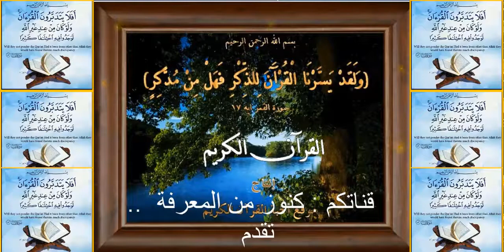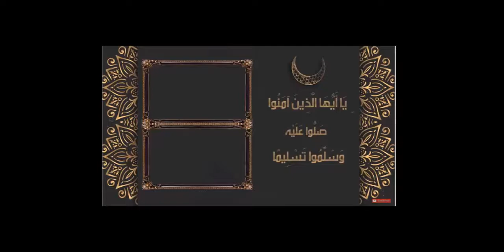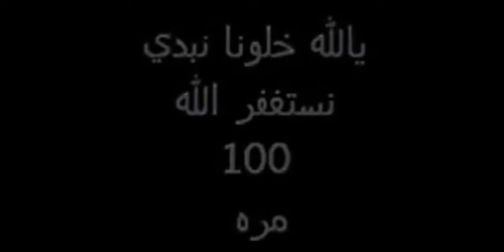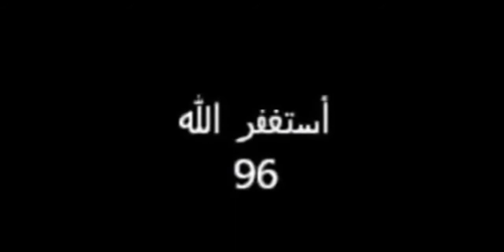تعليم الاطفال القرأن الكريم | جزء عم | سورة الناس | عرب القرأن | هنا سعيد | مكرر 3 مرات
الحمد لله والصلاة والسلام على نبينا محمد ، وعلى آله وصحبه أجمعين.
تحميل برنامج الجامع  للقرأن الكريم algam3 v.4.7  الإصدارالرابع (برنامج الجامع)
تم تحديث البرنامج بتاريخ 02/02/2020  رابط التحميل من هنااااا
قبل تحميل كتب التفسير .. يجب ان يتوفر لديكم برنامج تشغيل وقراءة ملفات pdf
تحميل كتاب الخرائط الذهنية لسور القرآن الكريم pdf
تعليم وتحفيظ القرآن لغير الناطقين باللغة العربية

سورة الناس - القرآن الكريم‘ سورة الناس هي سورة مكية تتكون من 6 آيات وهي السورة رقم 114 من ترتيب سور القرآن الكريم
تعليم القرآن الكريم للأطفال بواسطة القارئ الشيخ أحمد السيد دياب عرب_القرأن .، سورة الأخلاص ، جزء_عم "الجزء الثلاثون" ، خيركم من تعلم القرآن وعلمه
تعليم القران الكريم للاطفال جزء عم كاملا learning quran
تعليم القرآن الكريم للصغـــــــــار والكبار - YouTube
اليكم تفسير القران الكريم للشيخ الشعراوي من هذا الرابط
وتفسير القران الكريم للشيخ عبد الحميد كشك الجزء الثلاثون من هذا الرابط